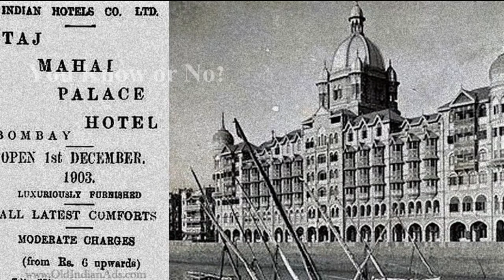Old Mumbai in 1800 to 1900